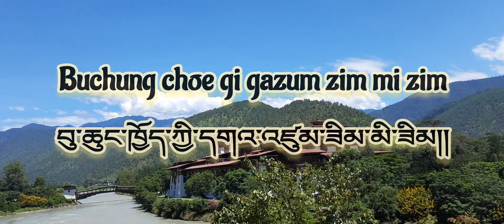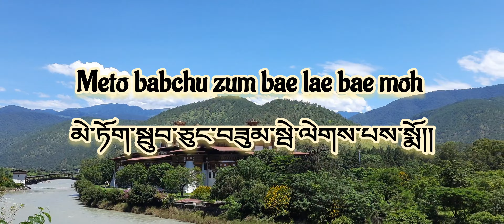Tasha Choe Gi -Karma Phuntsho & Kinley Wangmo